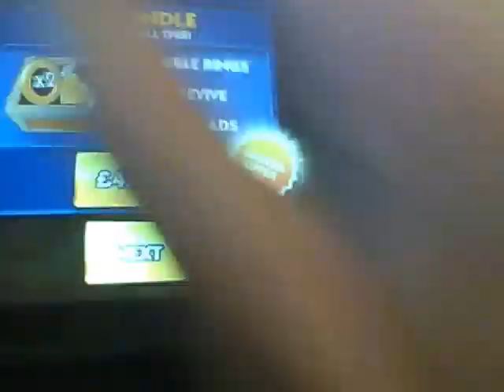episode 1 sonic dash - Black19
first time playing sonic dash watch the vid to know how to play it.